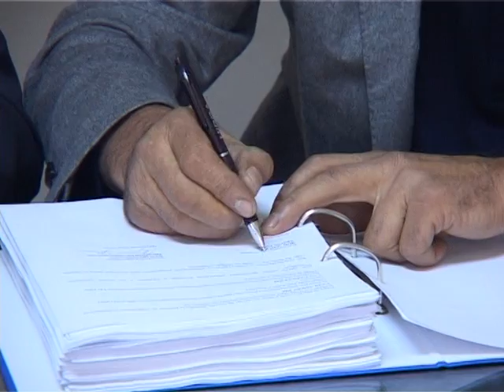VODOVOD SOKOLAC za 13 10 2015